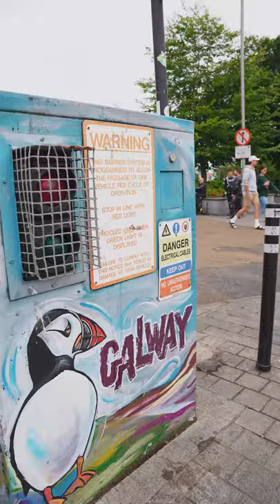Galway City on a Bank Holiday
Galway Shorts

I took and early stroll through Galway city for some photography in the Wild Atlantic Way city. Photography in Galway City is so easy with an abundance of locations to shot in with my Sony A7III. Shop Street, Spanish Arch, Salthill, Blackrock Tower, Mutton Island, Galway Cathedral and Eyre Square all feature in the early morning walk to Photograph Galway City.